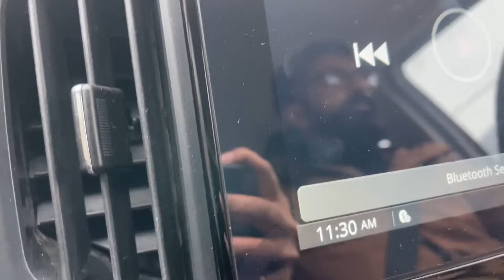Intezar hua khtm || Pehli snowfall hme bhari pd gyi 😢